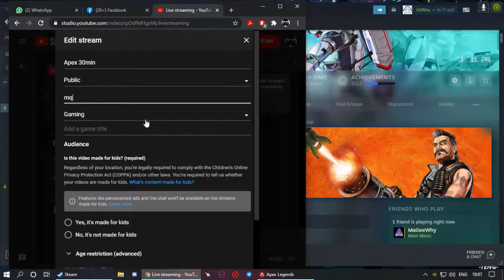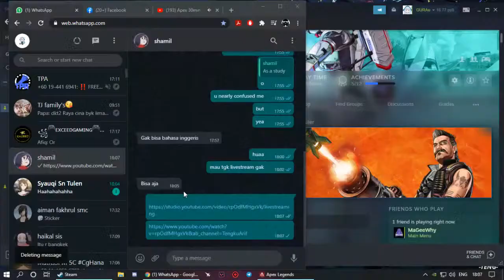Apex 30min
mq